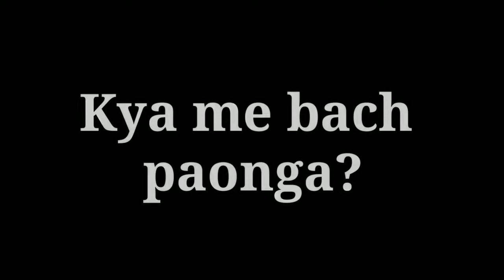First_Time_Full_Gameplay_With_Voice_Over🔥// Pubg mobile gameplay // ft Redmi note 7 // NaNa G Gaming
2021 ek nai suruaat 😱

Tq bhailog 🔥 itna support dikhane ke liye 🤗🥺
Ummed hai aap log support dikhate rhoge🔥👀

👋Hey guys
I'm just a Gamer trying to prove something. I don't play for Rank or KD. Improving Skills & Reflexes 💕

Don't Forget to...

Like Aim :- No Like Aim Today

Gaming page - nana_g_gaming

🎮 I play - 4 finger claw

🔥 Gyroscope always onn

💻PC Specs : 😞??
📲Devices : Redmi note 7 (Corvus 7.0 )
🎧Headset : Mi earphone basic❤️

🖱️Streaming Setup :-??😞

🔸IGN : MRツShani

🔸Graphics : Smooth 40fps {Pgt+gfx tool}
🔸Style : Colerfull

📹Recorder : In bild corvus recorder-60fps@8mbps

💻Editing softwares :-

1️⃣For Video editing : Kinemaster

2️⃣For thumbnail editing : Light room and Ps cc.

pubg mobile montage edit tutorial kinemaster
pubg mobile montage video
pubg mobile montage bangladesh
pubg mobile montage tdm
Pubg sniper montage
Pubg montage
Pubg lite montage
Pubg best montage
Pubg mobile sniper montage
Pubg tdm montage
Pubg pc montage
Pubg beat sync montage
Pubg velocity montage
Pubg low end device
Pubg low end device montage
Pubg low end device lag fix
Pubg low end device gameplay
Pubg low end device pro player
Pubg low end device tips
Pubg low end device player
Pubg low end device handcam
Pubg low end device settings
Pubg low end device update
Pubg conqueror
Pubg conqueror gameplay
Pubg conqueror entry
Pubg conqueror points
Pubg conqueror player
Pubg conqueror tips
Pubg conqueror push
Pubg conqueror effect
Pubg conqueror tiktok
Pubg conqueror entry tiktok
Pubg mobile lite conqueror gameplay
Pubg mobile solo conqueror
Pubg mobile lite ace to conqueror
Pubg mobile conqueror
Pubg mobile solo conqueror tips
Pubg mobile how to reach conqueror
Pubg mobile conqueror duo conqueror
Pubg mobile conqueror gameplay
Montage like flea
Montage like 777
Montage like million roses
Montage like milian
Montage like 60 ki ping king
Montage like scout
Montage like that
Montage like menu india
Montage like ghastly
Montage like a pro
Pubg mobile montage like million roses
Pubg mobile montage like 777
Pubg montage like 777
Pubg montage like like million roses
Pubg montage like Godnixon
Pubg montage like that
Pubg montage like dynamo
Pubg montage like scout
Pubg montage like mortal
Pubg config no blur
Pubg config full blur
Pubg config
Pubg config60fps smoot
Pubg config file
Pubg configaimbot
Pubg config no recoil
Pubg config 2gb ram
Pubg config 90 fps smooth
Pubg gfx tool
Pubg gfx tool settings
Pubg gfx
Pubg gfx tool settings for 2gb ram
Pubg gfx tool settings for 3gb ram
Pubg gfx tool settings for 4gb ram
Pubg gfx gfx tool free
Pubg gfx 0.19.0
Pubg gfx pack
Pubg gfx free
Pubg gfx tool setting bangla
How to reach conqueror in pubg mobile
How to reach conqueror in pubg mobile lite
How to reach conqueror
How to reach conqueror in solo pubg mobile
How to reach conqueror in duo
How to reach conqueror from ace
How to reach conqueror in duo pubg mobile
How to reach conqueror in pubg mobile english
How to reach conqueror in solo
How to reach conqueror easily